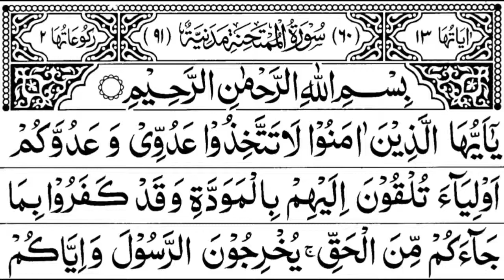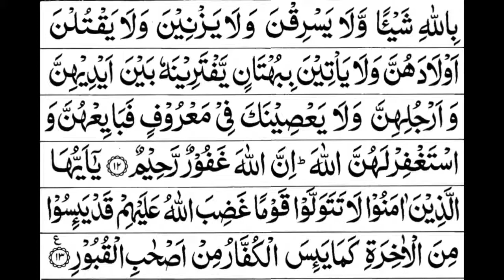60 - Surah Al Mumtahina Full | Sheikh Mishary Rashid Al-Afasy With Arabic Text (HD)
60 - Surah Al Mumtahina Full | Sheikh Mishary Rashid Al-Afasy With Arabic Text (HD)